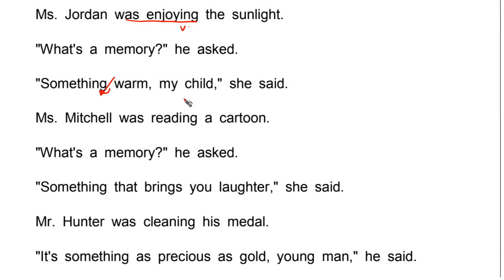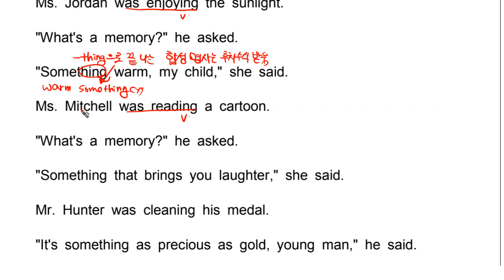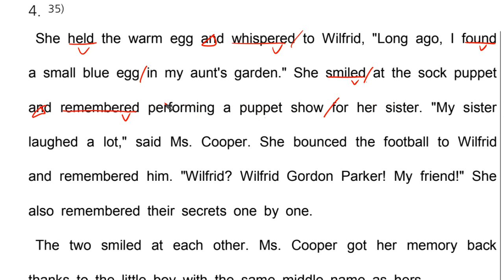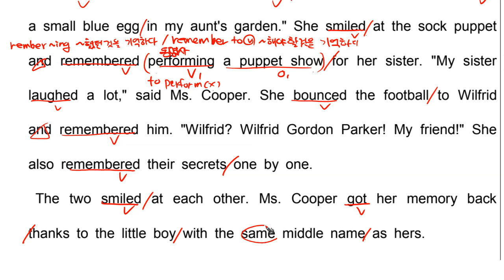중2 천재정 ch04 본문